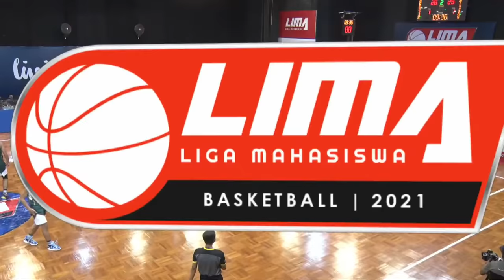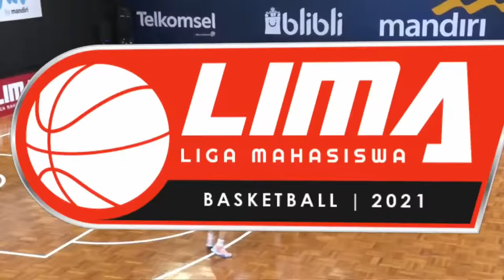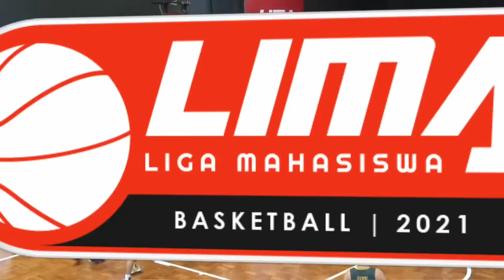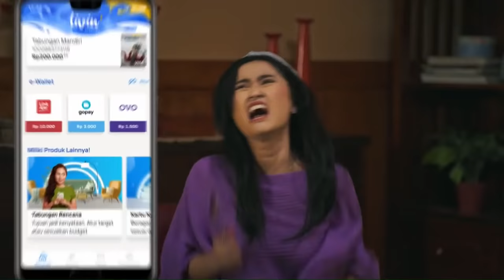UBAYA VS PERBANAS MEN'S LIMA BASKETBALL 2021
Universitas Surabaya (Ubaya) vs Perbanas Institute, jakarta

Dukung kampusmu!